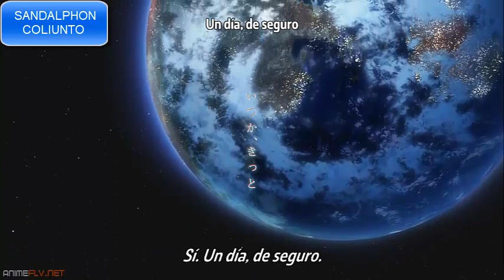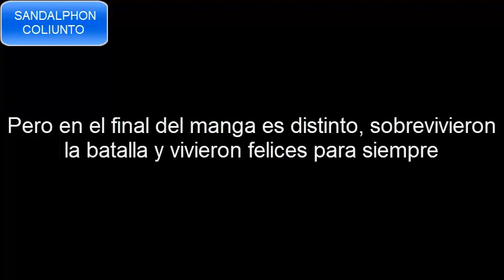Hiro se queda con Zero Two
La diferencia de final entre Anime episodio 24 y Manga 60 de Darling in the Franxx